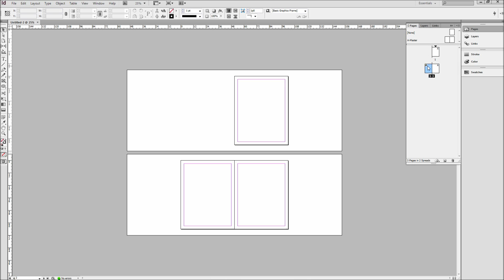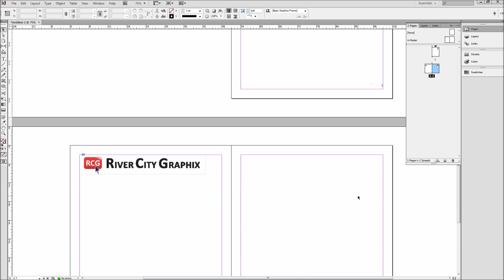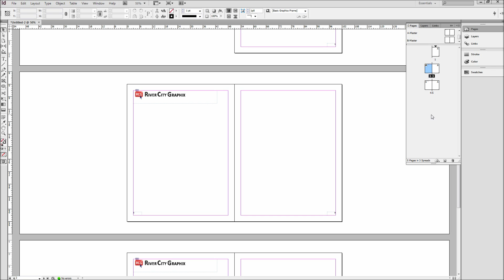InDesign Tutorial: Using Master Pages to Create Templates -HD-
In this tutorial, you will learn how to use master pages to create templates for your pages in InDesign.